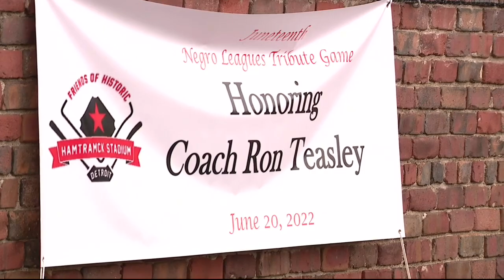Baseball game honors former Negro League player Ron Teasley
A baseball game was held at the historic Hamtramck Stadium in honor of former Negro League player Ron Teasley, who was born in Detroit.